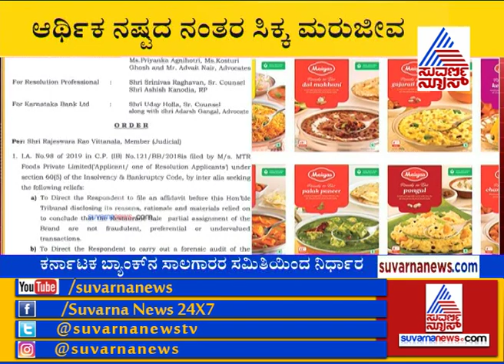Sadananda Maiya Gets Control of Maiya's Beverages And Foods